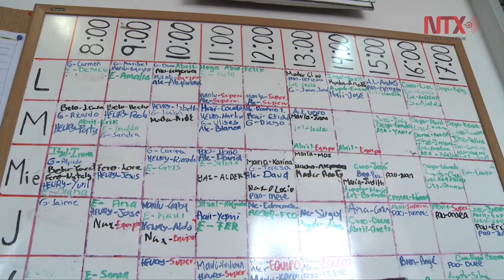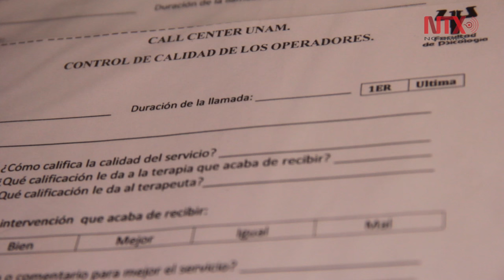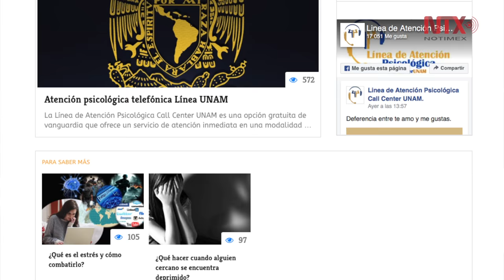Call center de la UNAM ofrece ayuda psicológica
El programa Call Center de la Facultad de Psicologia brinda apoyo en salud mental a la población